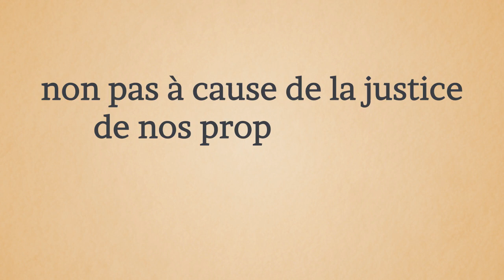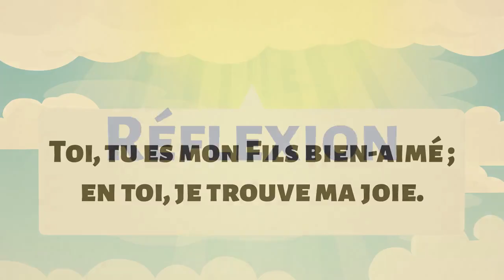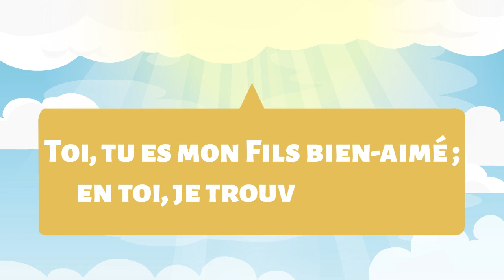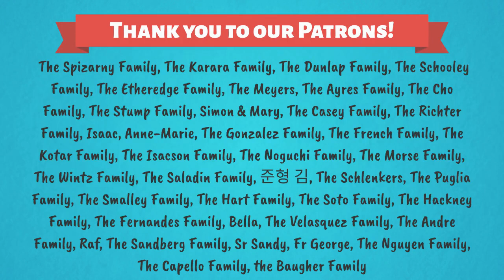Le Baptême du Seigneur — Année C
NOUVELLE RÉFLEXION TOUS LES MERCREDI
Créé par Isabella D'Angelo

00:00 Titre
00:11 Première lecture
01:39 Psaume
03:12 Deuxième lecture
04:30 Evangile
05:21 Réflexion